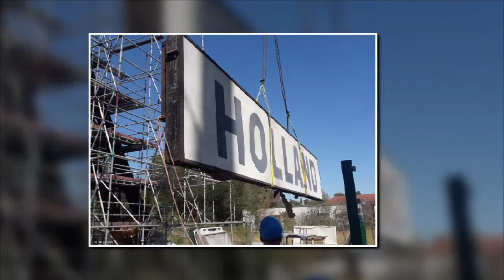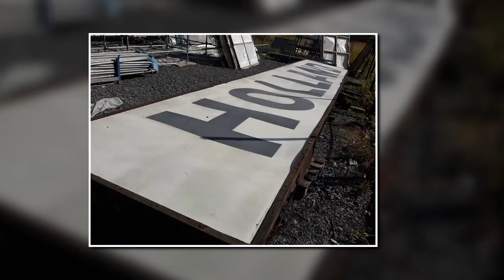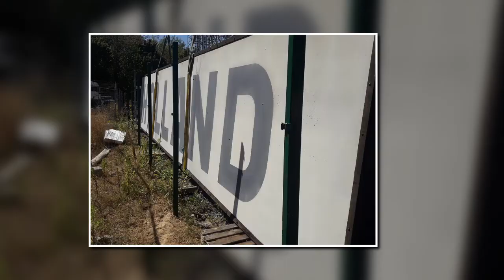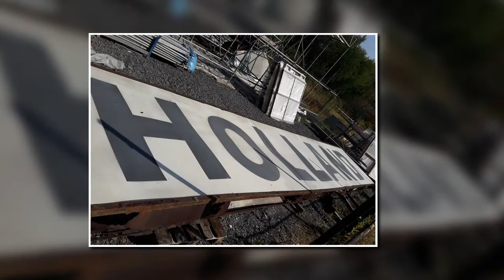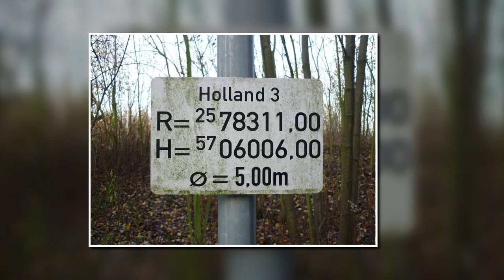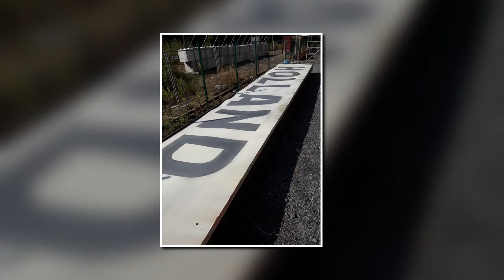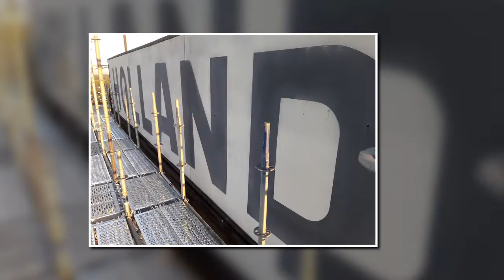SANIERUNGSARBEITEN HANS KÖSTER SCHACHT IV - EINE RETROSPEKTIVE